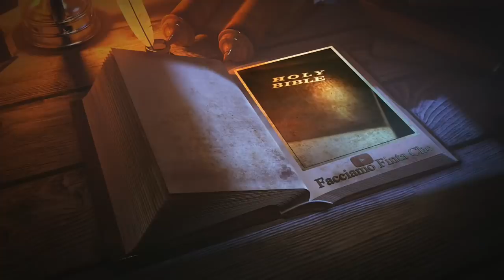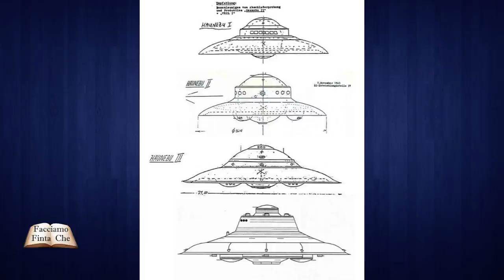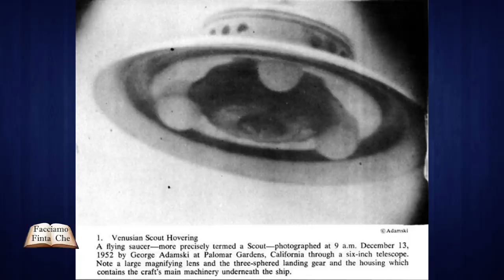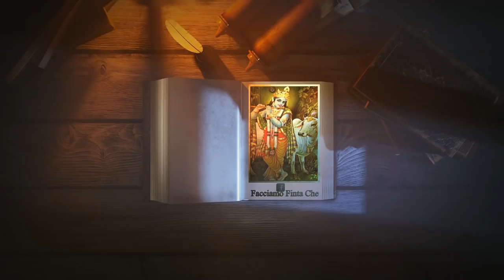BASI SEGRETE IN ANTARTIDE con M.E. DE GRAYA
Gianluca Lamberti intervista Marco Enrico De Graya sui misteri dell'Antartide e sulla basi tedesche segrete in antartide

Titolo originale: Le basi tedesche segrete in Antartide con Marco Enrico De Graya e Gianluca Lamberti

Link per trovare l'intera collana di libri di "Edizioni FacciamoFintaChe":